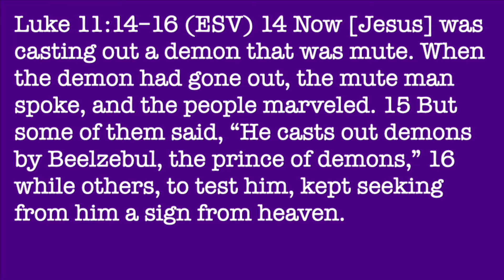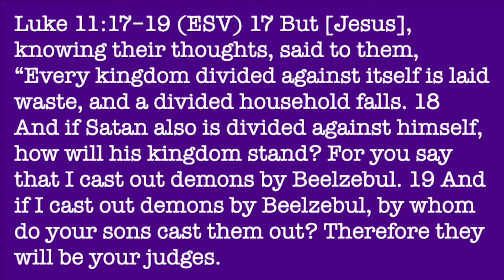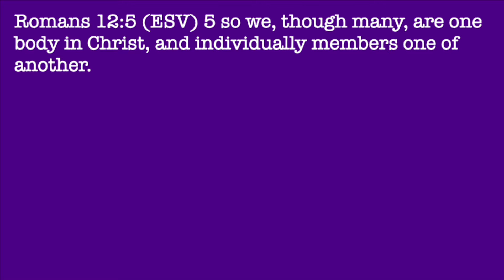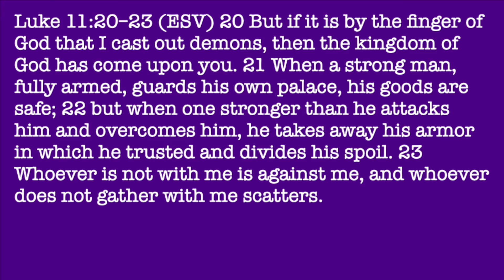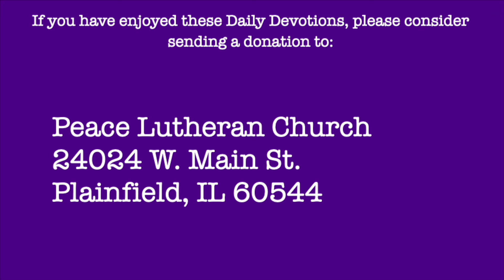Daily Devotion with Pastor Balla for March 23, 2021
Luke 11
Is Jesus the Prince of Demons?